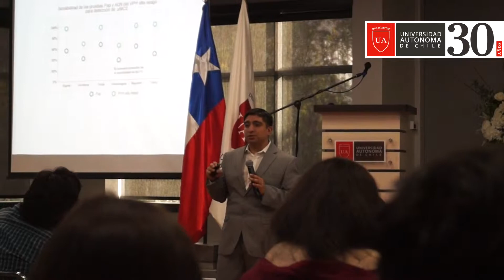Química y Farmacia : ¿Qué son los biomarcadores y para qué sirven?